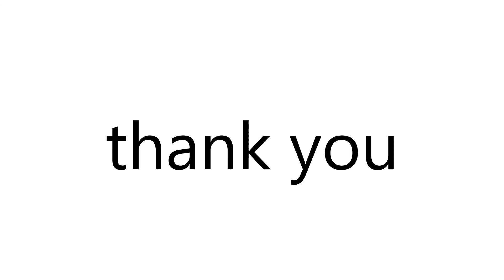Yoga Melatih Fleksibilitas | Semakin Lentur dengan Berlatih Yoga | with Noise Peace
Halo NOISE PEACE FAMILY :)
Mispersepsi yang sering terjadi adalah bahwa hanya orang-orang yang fleksibel yang bisa melakukan Yoga. Realitanya adalah justru dengan berlatih Yoga kita bisa mendapatkan tubuh yang fleksibel. Setiap tubuh akan semakin fleksibel jika konsisten dilatih setiap hari. Yuk kita latihan bersama melalui sesi ini! Semoga bermanfaat ya :)

Note:
Aku mohon maaf masih banyak kekurangan dari video ini baik dari segi audio dan visual. Dengan support kalian aku akan terus melakukan perbaikan ke depannya :)
FOLLOW ME ON
Backsound:
Lady Lane - The Pink Everland Sky